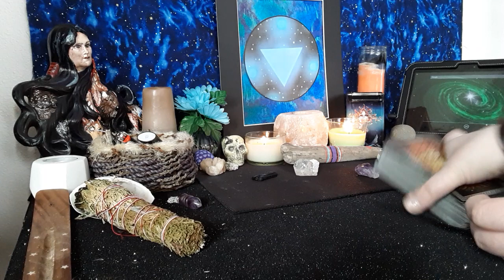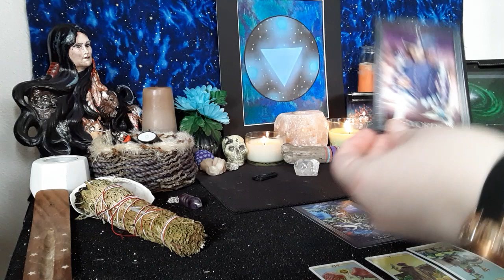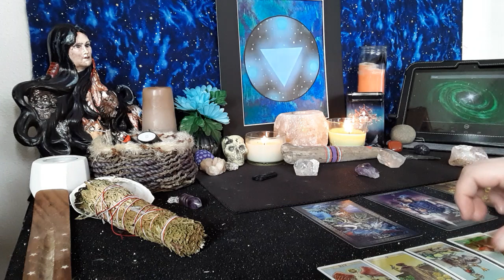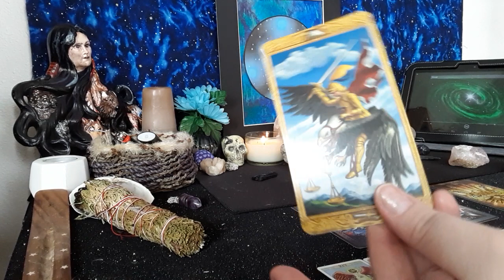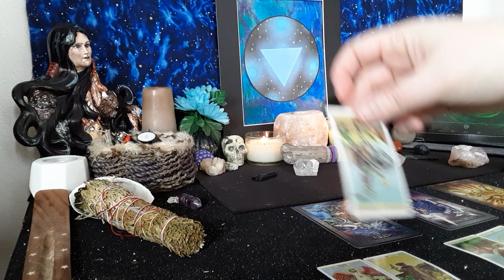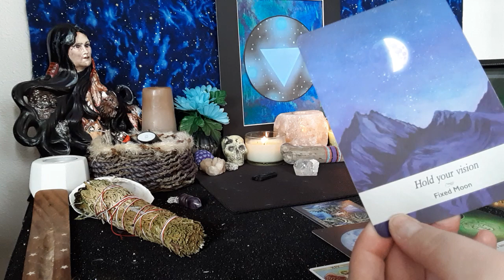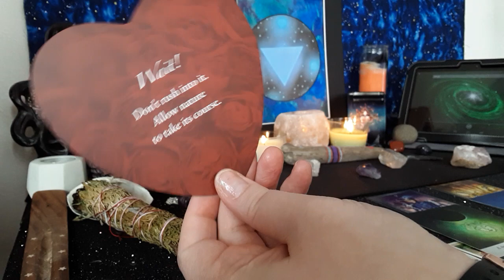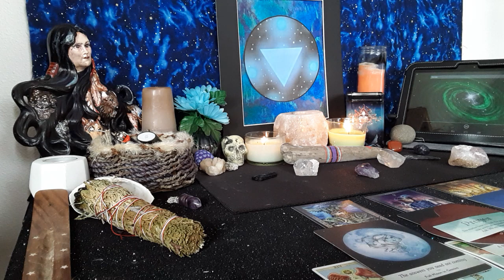Virgo- 'They Like to Play the Field' ❤️🏅August 2020 Tarot Reading